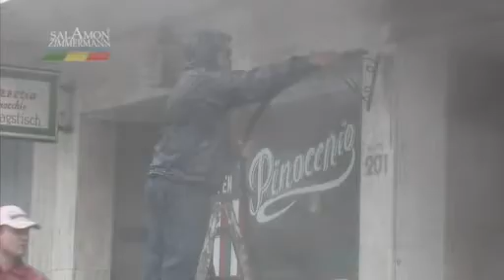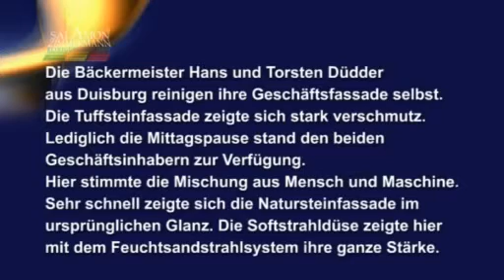Bäcker machen Mittagspause? Nein, sie reinigen ihre Fassade.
Du hast einen 16 Stundentag. Du hättest normalerweise 2 Stunden Mittag. Was tust Du? Du reinigst kurz und knackig deine Geschäftsfassade. Die Bäckerei Düdder zählt zu den besten Bäckern in Duisburg. Hier schmecken die Brötchen noch so richtig lecker. Hier zeigen die beiden Bäckermeister in einer Spaßaktion wie man ohne Tam Tam eine Fassadenreinigung mit Torbo Feuchtsandstrahlanlage und Heißwasserhochdruckreiniger durchführt. Wahnsinnsbäcker und herzensgut. Hintergrundwissen: Zum (wohl) längsten Frühstückstisch der Welt anläßlich zum Weltjugendtag 2005 in Deutschland, stiftete die Großbäckerei Düdder 10.000 Brötchen.